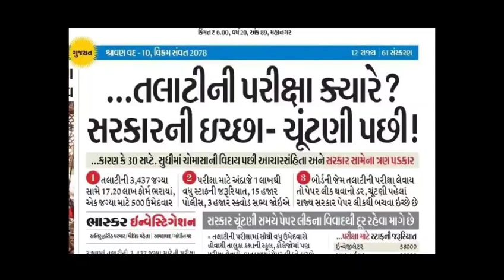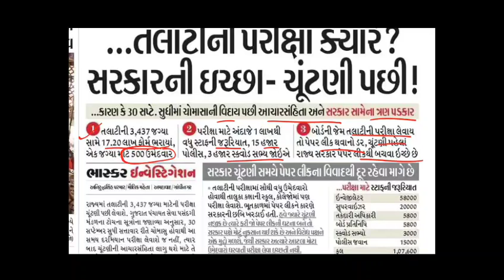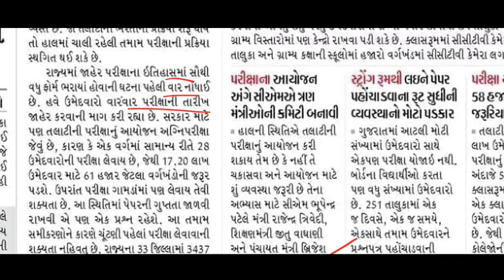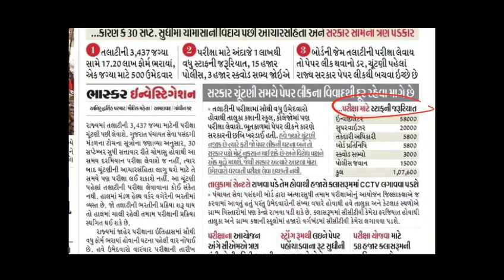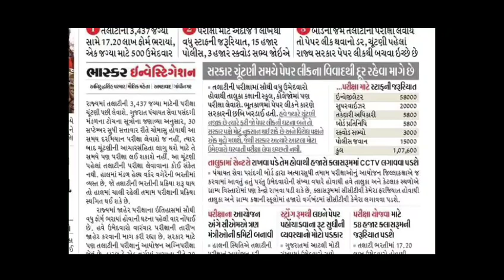Talati ની પરીક્ષા ક્યારે ? | Talati exam date ?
** Follow Us **